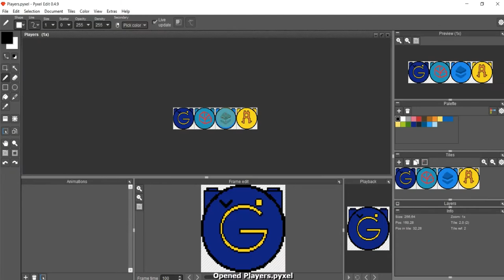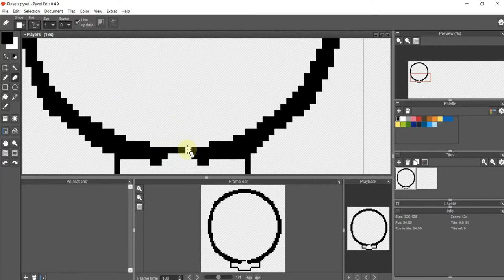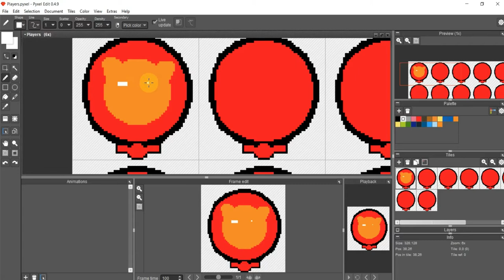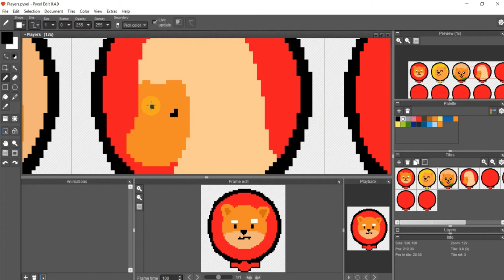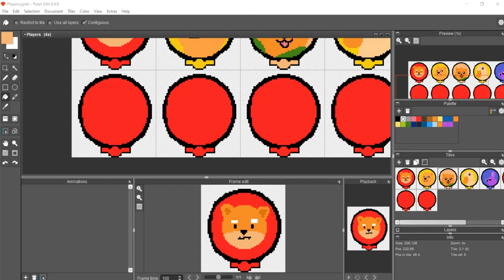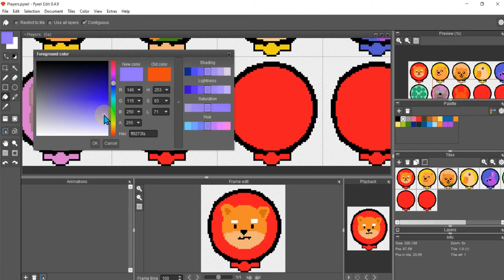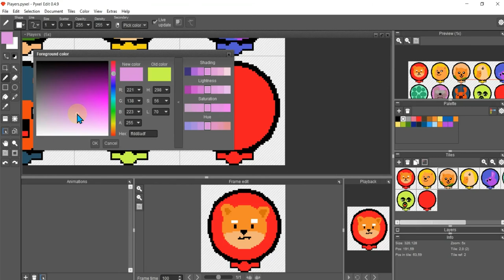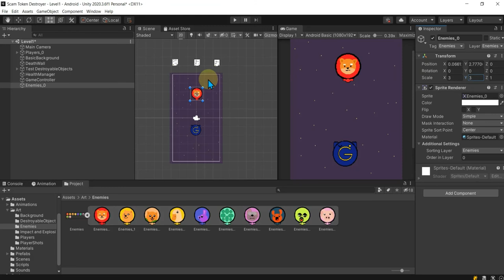Section 3 The Enemy Creating Enemies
Section 3:   Creating Enemies

This video covers how to create 10 enemies using pixel edit for unity. And, adding an enemy to the scene with the correct layers, sort layers, and tag for development.

The most important parts involving unity are in the last 3 minutes.

Covering:
-Scam Token Enemies
-Sprite Editor
-Layers, Sort Layers, Tags